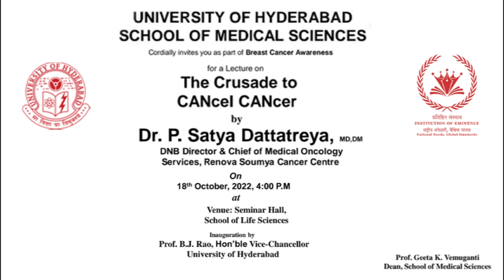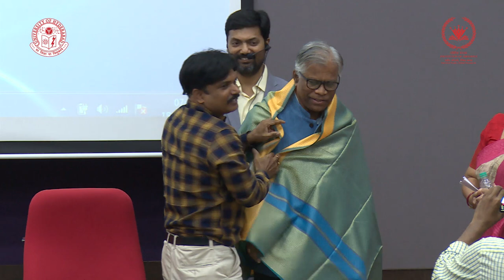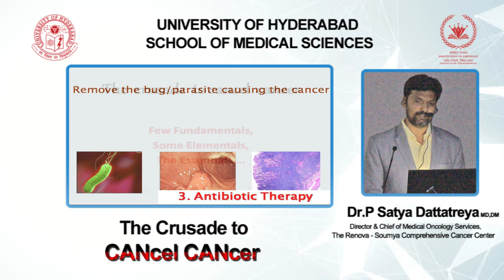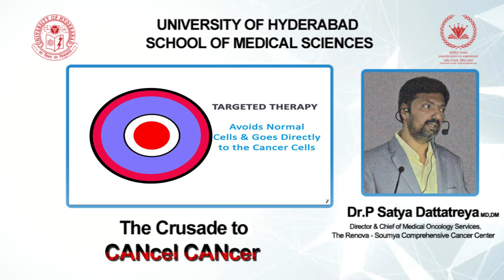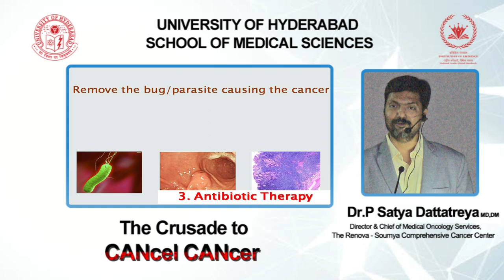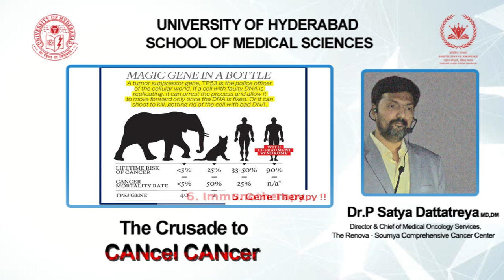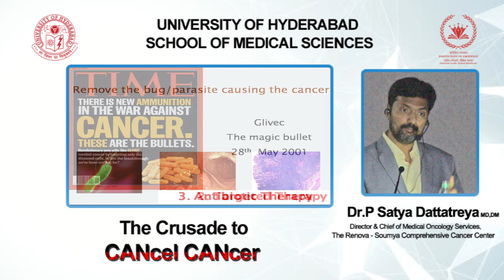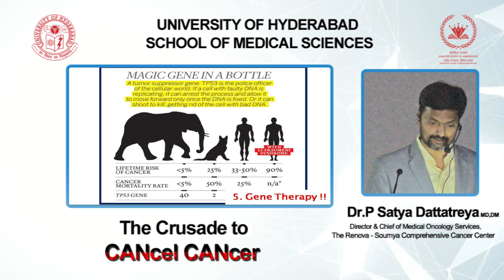The Crusade to CANcel CANcer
The School of Medical Sciences, University of Hyderabad organised as part of Breast Cancer Awareness month (1-31 October), a Lecture on ‘The Crusade to CANcel CANcer’ by Dr. P. Satya Dattatreya, MD,DM,DNB; Director & Chief of Medical Oncology Services, Renova Soumya Cancer Centre on 18th October, 2022.